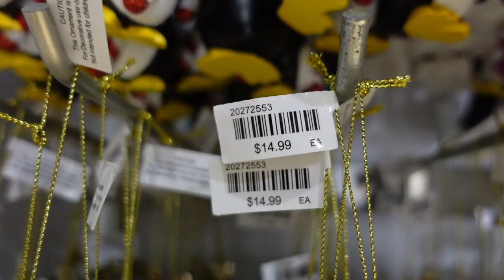Florida Vlog Day 7 SEAWORLD Shark Encounter🦈Intense Roller Coasters😱and Lots of Food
In this video we go to Seaworld Orlando. We go on some really intense rollercoasters, check out the merchandise & eat lots of food.